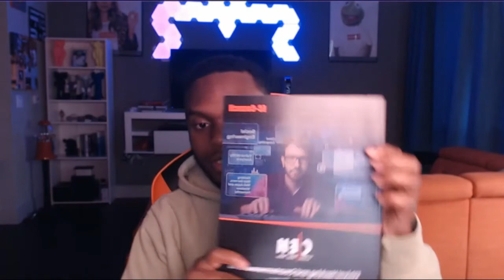How I Passed The Certified Ethical Hacker Exam in 2 WEEKS! | Tips to Help You Pass! | CEH v11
This video is by no means associated with EC-Council.

Detailed description of the Cyber Kill Chain:
0:00 Intro
0:22 Disclaimer / Study Time Break Down
1:43 Overall Review of the Exam
3:41 What do you NEED to know?
6:18 Why is this Exam Important?
8:45 Difference Between CEH & CEH Master
10:00 How Should You Approach Cyber Security?
10:23 Who is this Exam "for"?
11:04 Tips for Passing The Exam